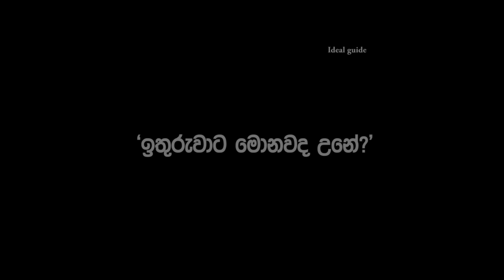Lesson 471–අසල්වැසියා කාන්සිය ගත කරන්න පවුල ඉල්ලුවොත්? -English in Sinhala | Ideal guide to English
Subtitles in - English, Tamil, Hindi, Telugu, Urdu and Italian
Ideal guide

ideal english#
If you like my channel